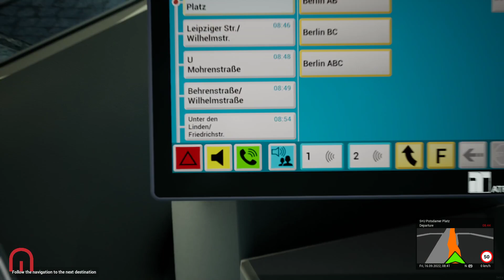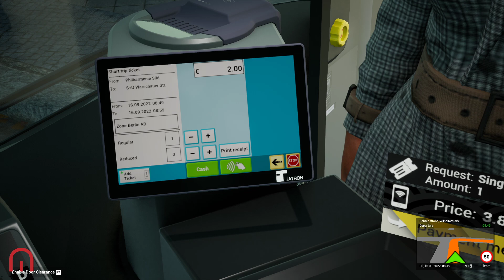The Bus - The new 300 Line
The Bus is still in beta, but we now have a new line running through the city.

ABOUT The Bus

Large and detailed Map of the capital city of Germany, Berlin, in a scale of 1:1
In-Game Line and Route Editors
In-Game Timetable and Tour Editors
Boarding and deboarding passengers, including ticket sale.
AI-Traffic featuring various types of vehicles, pedestrians and complex traffic lights
Various sights, points of interest and landmarks
Freedom of movement - walk freely inside the vehicles and the world
Full day and night cycle with weather and seasons.
Various control modes: Realistic, Arcade and Custom
Mouse Control for convenient driving with Keyboard and Mouse only
Supports many Steering Wheels with or without pedals
Supports Tobii Eyetracking and TrackIR
Photo mode for creating your own high quality screenshots
Two integrated webradio channels: DoubleBass.FM and FlashBass.FM
More features and content will be added along the Early Access